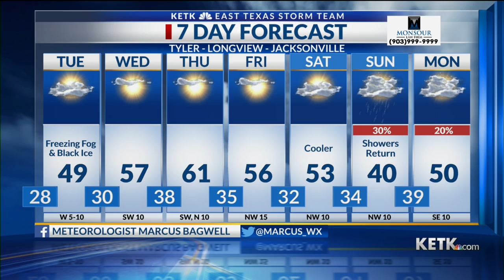Monday Night Forecast 10 PM 1-11-21